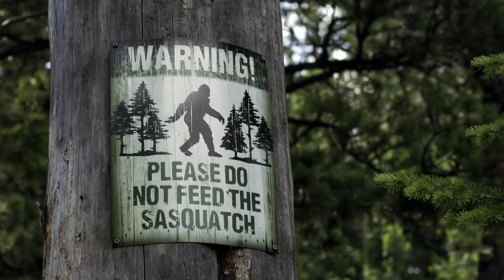This Yellowstone National Park Live Camera Just Detected Something Massive Inside Yellowstone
This Yellowstone National Park live camera just detected something massive inside Yellowstone. Today, we take a look at what has just been detected inside Yellowstone National Park.

Yellowstone is one of the most popular National Parks in the United States, coming in second just behind the Great Smoky Mountains. When you think of Yellowstone National Park a few things might come to mind, incredible scenery, the famous geyser that erupts several times a day, or the giant supervolcano that lurks beneath the park.